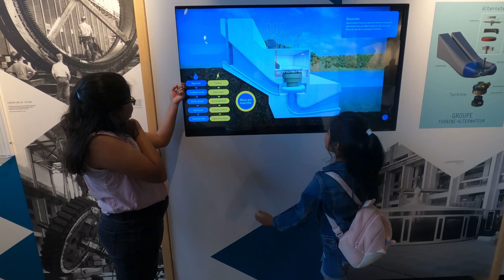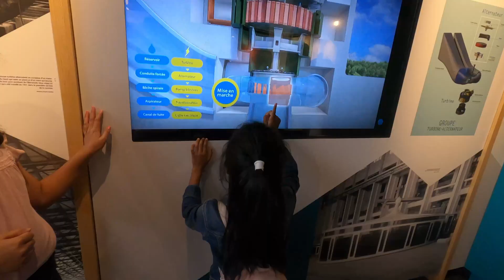Exploring the Engineering Marvel: A Visit to Quebec's Hydro Dam I Canada Vlog I A day trip no ticket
Welcome, everyone, to an exciting adventure as we embark on a journey to explore one of Quebec's most incredible engineering achievements – the magnificent hydro dam!"
Today, we're in for a treat as we take you on an exclusive tour of this impressive hydro dam located right here in Quebec. We'll delve into the technology behind harnessing the power of water to generate clean, renewable energy

To visit dam you do not need any ticket only reservation over call is enough, valid ID proof is require to enter. guided tours will give you detail information. highly recommended you can visit in your city and province.

Exploring the Temples of Canada Montreal: A Spiritual Journey I HINDU Temple I Shree Ramji temple

Exploring Canada's Chocolate I Shopping cost in Canada I BULKBARN I Canada place to visit

Exploring the Spectacular Wildlife at Canada's Zoo I ગુજરાતી વ્લોગ I કેનેડાનું પ્રાણી સંગ્રહાલ

કેનેડાની રાજધાની VLOG I Exploring Ottawa The Capital of Canada  Must Visit Attractions and Landmarks

Canada Tulip Festival # Gujarati Family Trip # Lots of Flower at one place # Canada # Gujarati Vlog

Discovering Hidden Gems Canada Affordable Branded Mall Experience I Affordable NIKE Shoes in Canada

Exploring a Gujarati Store in Canada I Gujarai Nasta I Gujarati family lifeI Shopping cost in Canada

Tree Cutting Canada I Gujarati Lifestyle Canada I Inside a Gujarati Household I VLOG Gardening

My Gardening Journey  From Seed to Harvest I કેનેડામાં ગુજરાતીઓનો લાઈફસ્ટાઈલ#Canada Gujarati VLOG

Canadian Summer Vibes Things to perform for summer # કેનેડાની સમર તૈયારી # Gujarati vlog

Canadian Summer Vibes How to Create Your Dream Backyard # કેનેડાની સમર તૈયારી # Gujarati vlog

Canada Gujarati Vlog # Easter Celebration Part-01 # Canada Festival# Gujarati Masti

Canada Gujarati Vlog # Canada Mall # Cotsco vs Dollorama # Shopping Experience# Parents in Canada

Canada Gujarati Vlog # Youtube Channel close or Continue # Change in 2023 # Canada lifestyle

Gujju Talk Gujarati Student in Canada # Student life # Job in Canada# Culture Job without French

Canada Gujarati Vlog # PAPA in Canada # Gujarati Parents # Pierre Trudeau airport#Canada Home